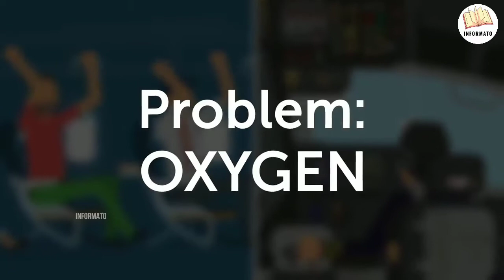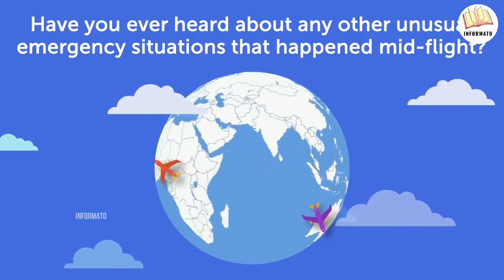A Captain |کپتان جہاز کی کھڑکی سے باہر گرنے لگا اور پھر |Was Pulled Out From The Plane's Window.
A caption was pulled out from the plane's window.

Assalam-u-alaikum friends,
I hope you all will be doing well. In this video I am going to tell you a story about a Captain who was pulled out of the plane. I hope you will like it. If you do than a sub for the channel would be informative.

Thanks 😊,,...

a captian who was pulled out
Real stories
real stories
airplane crash
plane crashes
real stories documentary